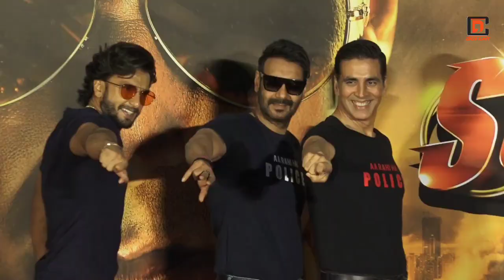Full Uncut Sooryavanshi Trailer Launch Akshay Kumar | Ajay Devgan | Ranveer Singh | Katrina Kaif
Watch Full Sooryavanshi Trailer With Akshay Kumar | Ajay Devgan | Ranveer Singh | Katrina Kaif

Once We have received your message and confirmed that you are the actual owner of this content we will remove it immediately. Please note that all the media and content used in this channel to entertain people with valuable information.